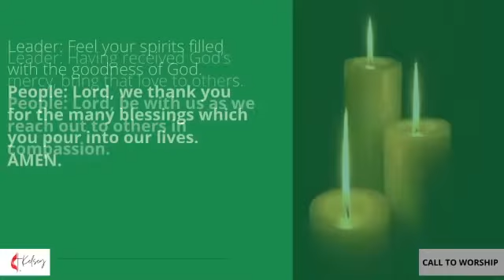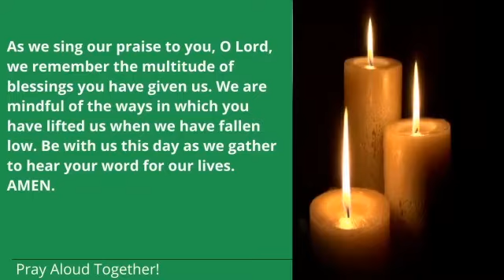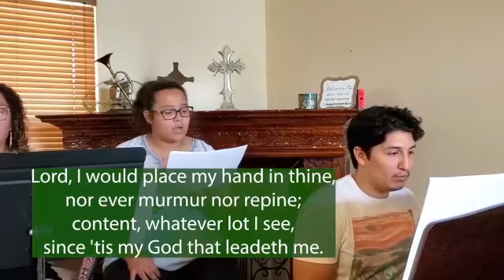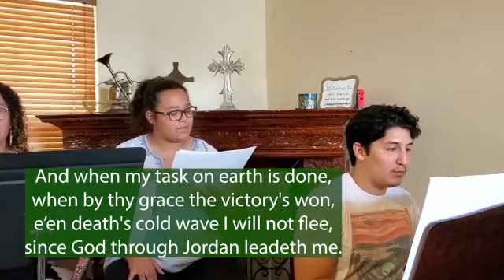If grace is fair, is it amazing? | Online Worship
Let's find out how amazing grace is! Our worship gathering for 9.20.20

It's easy to keep up with Kelsey at our mobile